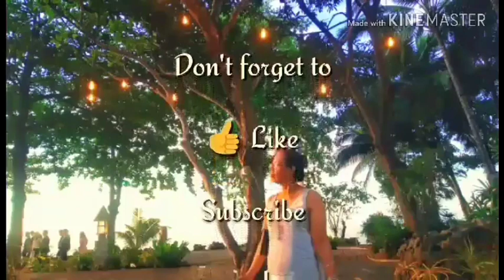Going Around The Mail After the Meeting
Hey just sharing you this day's activity here at Centrio Mall.